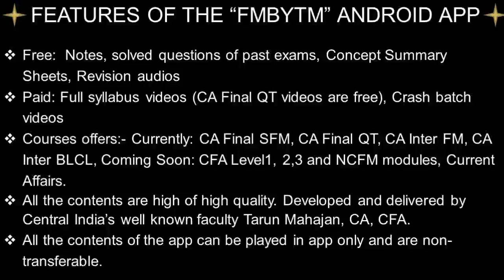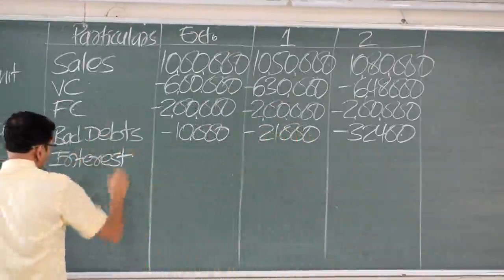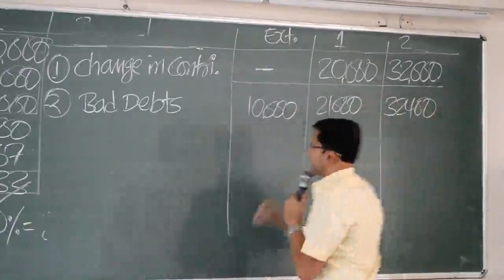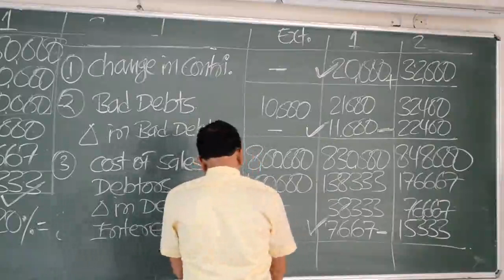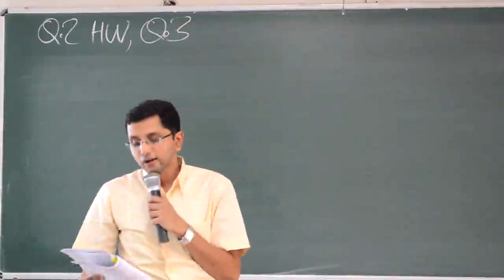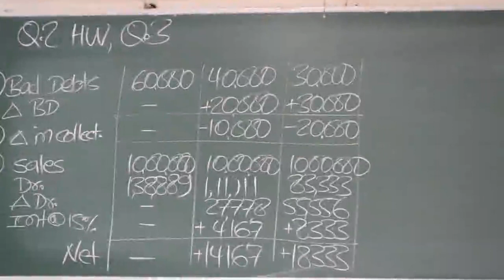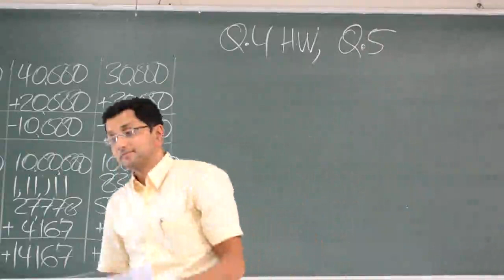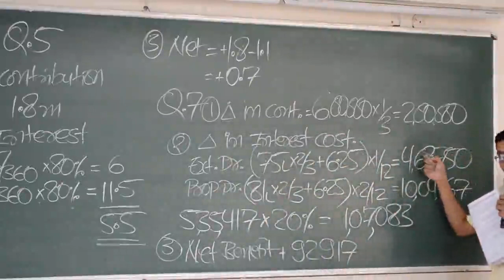1 CA Inter FM Debtors Management